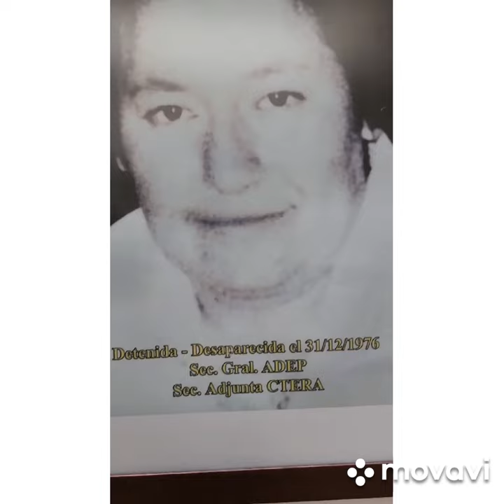Recordando a Marina Vilte el 24 de Marzo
Silvia Valdiviezo
Frente 22 de Agosto Jujuy
Actividad en las 18 Hectáreas Alto Comedero